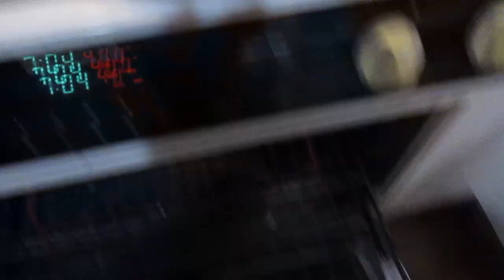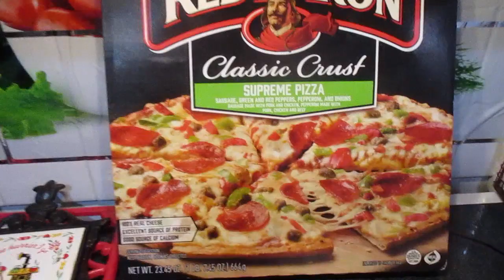Red Baron pizza